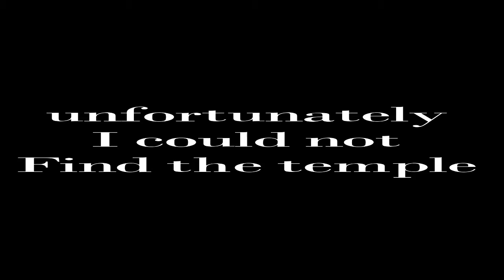My Adventures To Anjinzuka